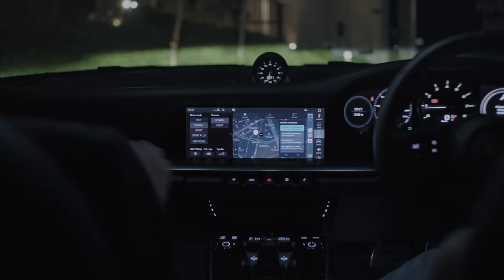World-first UbiPark launches in-car Parking Application with Porsche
UbiPark has today launched, in conjunction with Porsche, a parking app that provides Australian owners with a contactless and convenient parking experience, directly from their vehicle.

The Porsche Park app allows owners to open car park boom-gates and make payments via the in-car Porsche Communication Management (PCM) touchscreen, accessing the app via Apple CarPlay.

The end-to-end parking experience is currently available via participating locations across Melbourne, including high profile sites such as the Arts Centre Melbourne & 114 Flinders Street.

Mosstyn Howell, CEO of UbiPark expects availability to roll out nationally in the 'second half of 2021.’

“We’ve seen an incredible amount of interest from car park operators looking to harness this technology within different venues and locations. With the technology readily available, it makes no sense to have queues of people at ticket machines or blocking the boom gate. It’s great to see forward-thinking companies like Porsche implement it into their cars".

Porsche Park is the first Australian-built Porsche app to be available in CarPlay.